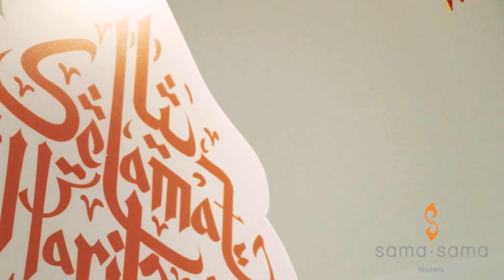Jom Raya Sama-Sama!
Our version of 'Selamat Berhari Raya' by Rahimah Rahim is FINALLY HERE,  something to cheer you up this Aidilfitri!
We would like to wish Selamat Hari Raya, Maaf Zahir & Batin from the bottom of our hearts. Stay safe on the road and have a nice 'balik kampung' trip!

Song:
Rahimah Rahim - Selamat Berhari Raya